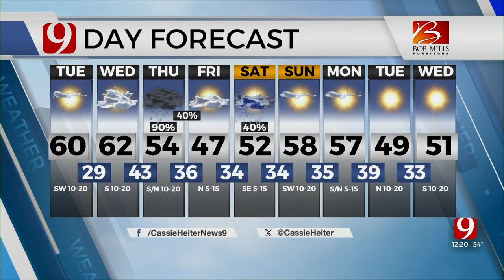Cassie Heiter's Tuesday Afternoon Forecast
News 9's Cassie Heiter has your Tuesday afternoon forecast.